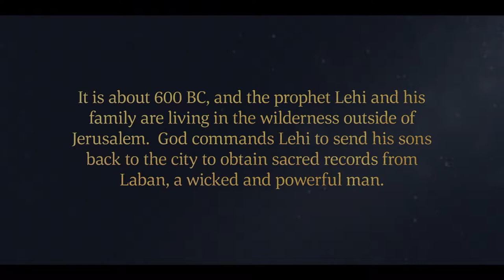Nephi Is Led by the Spirit to Obtain the Plates of Brass | 1 Nephi 3–5 | Faith To Act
As a result of a dream, Lehi sends his sons back to Jerusalem to obtain sacred records on plates of brass from a wicked religious and military leader named Laban. Laban refuses to give up the records and steals Lehi's wealth when Laman attempts to use it to buy the plates. Laman and Lemuel rebel and beat their younger brothers—until an angel appears and saves them. Nephi miraculously obtains possession of the plates by following the guidance of the Holy Spirit. Lehi and Sariah are grateful and delighted when their sons return with the plates, and Lehi immediately begins to study their contents.

Based on 1 Nephi 3–5.1 Nephi 3–5 | Lehi sends his sons to Jerusalem to obtain sacred records. They miraculously succeed despite challenges and internal conflict.